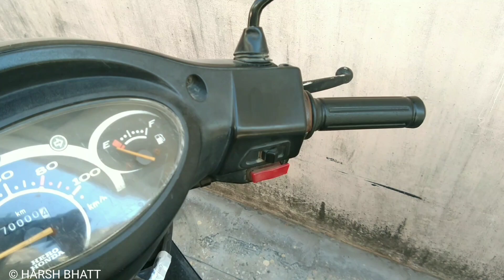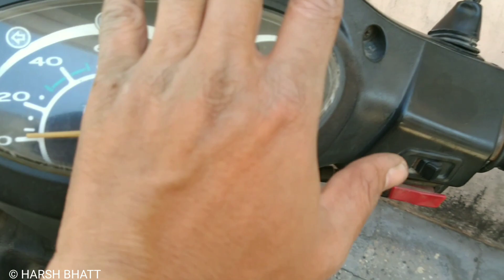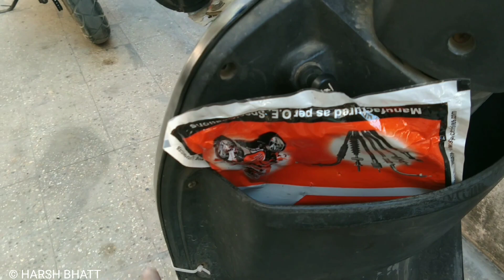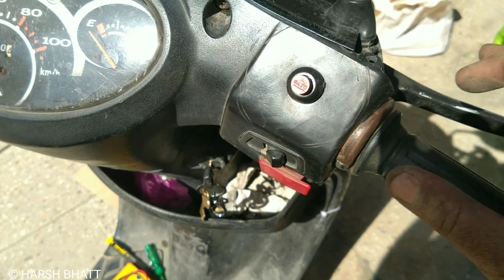install kill switch in any scooter 🛵